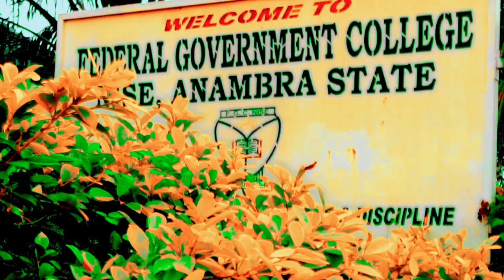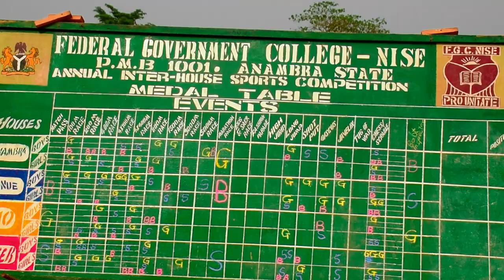FGC NISE 25TH ANNUAL INTER HOUSE -SPORTS COMPETITION SHORT VIDEO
FGC NISE 25TH ANNUAL INTER HOUSE -SPORTS COMPETITION SHORT VIDEO@Godcaresstudios